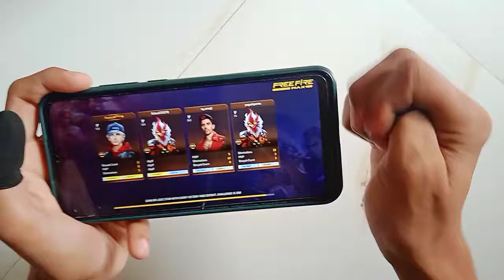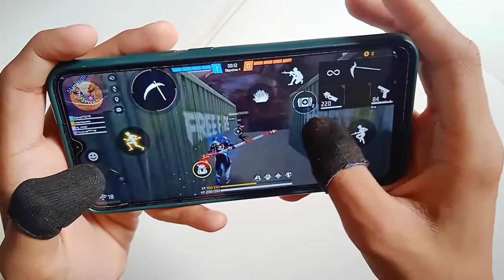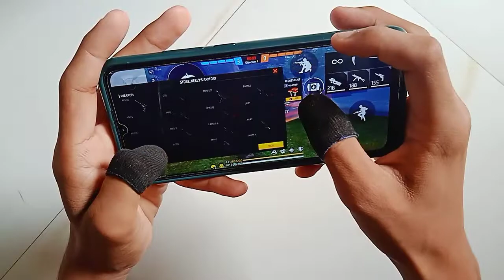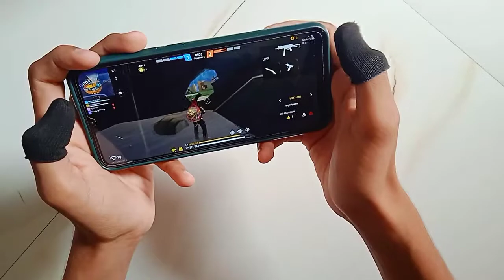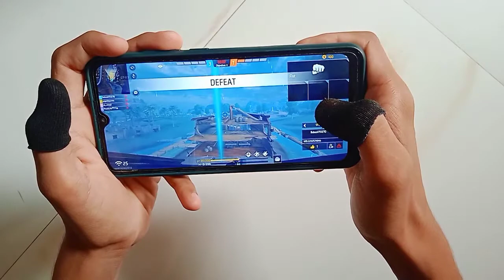first time handcam video ff clash squad rk (prashu dynamite)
please saport to my YouTube channel prashu dynamite